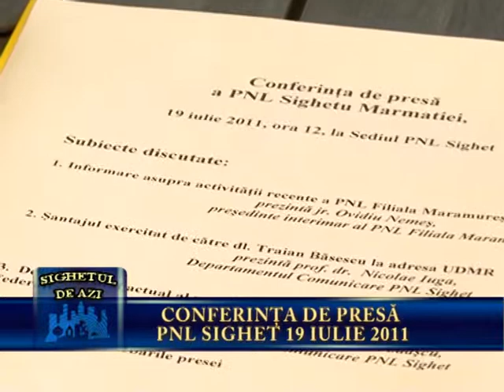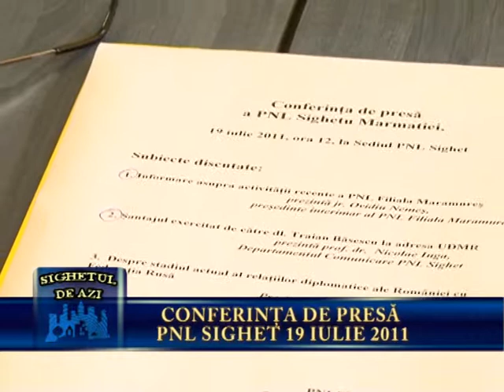Conferinţă P.N.L. Filiala Sighetu Marmaţiei - 19 Iulie 2011